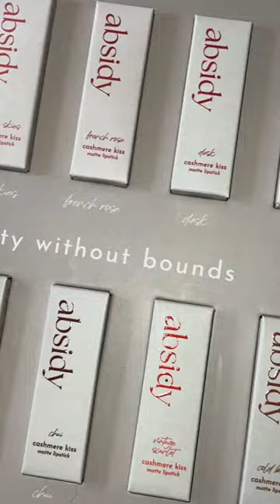Absidy beauty review